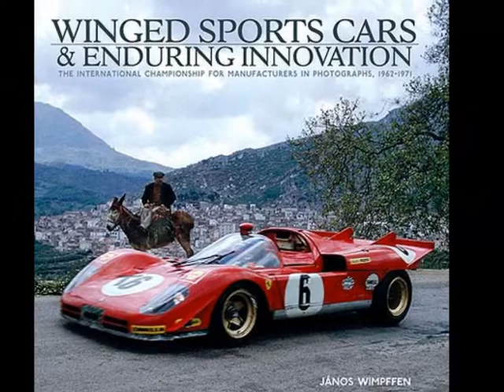Sports Cars of the Century **Drifting Machines**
a compilation of new release sport cars of the century, drifters and all car lovers you must get one of this.